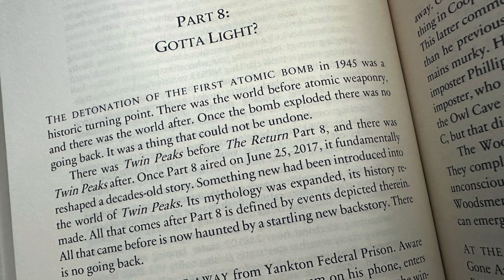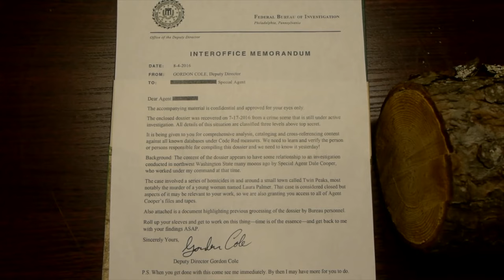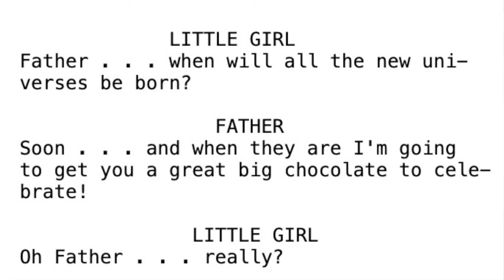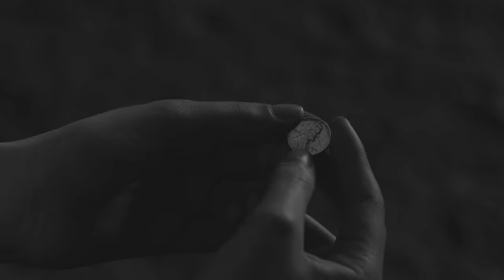Real Twin Peaks 2024 - Decoding Twin Peaks - Part 8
John Thorne,  Co-editor of "Wrapped in Plastic" and author of "Ominous Whoosh: A Wandering Mind Returns to Twin Peaks," and Josh Eisenstadt, Screenwriter, Director and long-time "Twin Peaks" fan, decoded meaning, symbolism and connections in David Lynch and Mark Frost's incredible "Twin Peaks - Part 8" from The Return in 2017.

Their 42-minute conversation at Pearl and Stone Wine Co. in North Bend, WA was a free panel that was part of the Real Twin Peaks 2024 event in Snoqualmie Valley. John and Josh shared their insights and interpretations about one of the most stunning television episodes ever created.